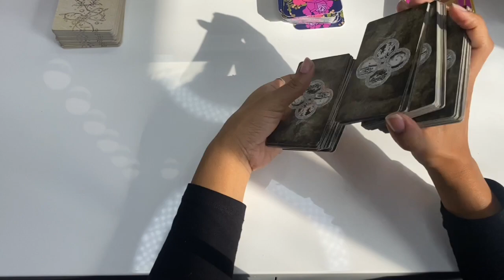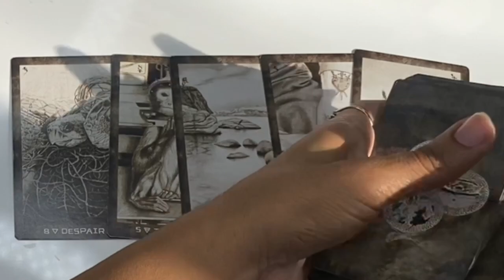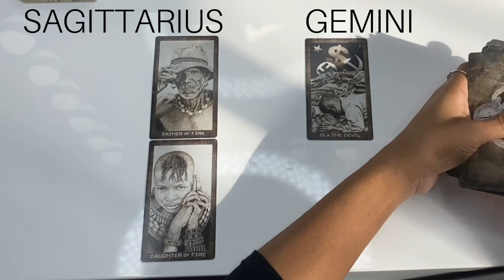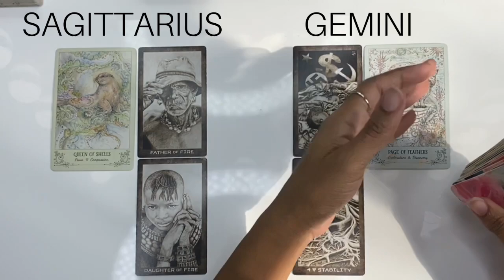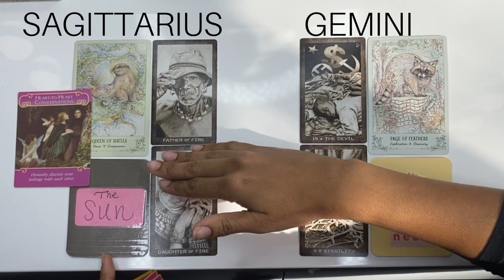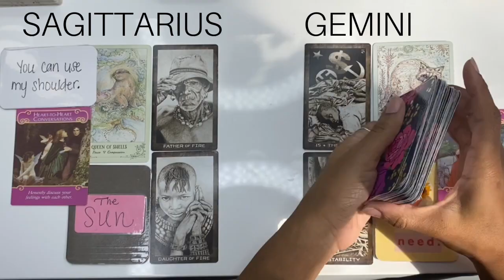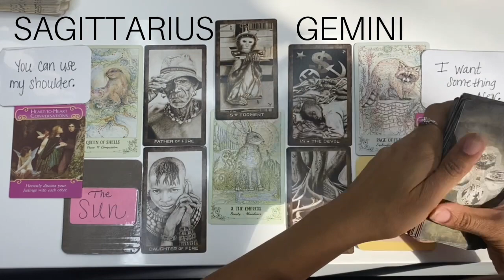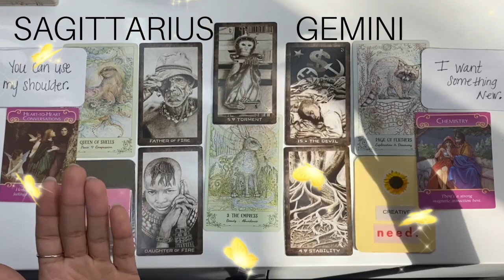Sagittarius and Gemini! They just DGAF 🔥😩💔 Couples Reading